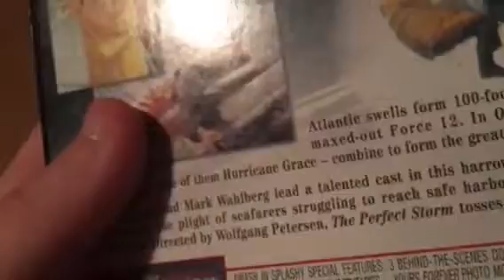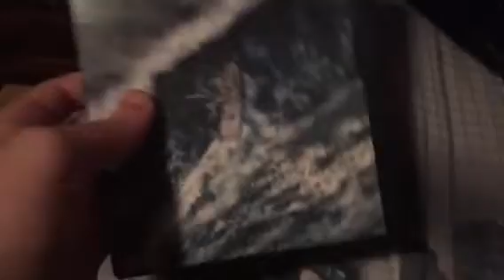Quick DVD update for February 12th, 2018